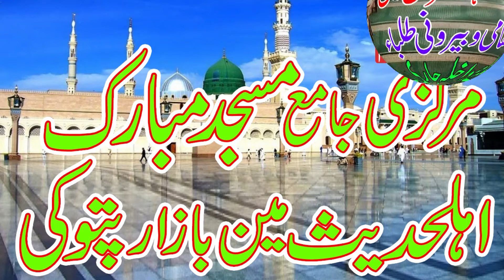Molana Waqas Farooqi Topic Mojzat e Rasool Saw 2022 Masjid Mubarak pattoki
Molana Waqas Farooqi Topic Mojzat e Rasool Saw 2022 Markazi Jamia Masjid Mubarak Ahle Hadees main bazar Pattoki#Waqas islamic movies
Waqas islamic movies
islamic movies
maulana tariq jameel,
moulana saad sab,
moulana nusrat abbas bukhari,
maulana,
molana tariq jamil,
moulana hassan jan bayan,
molana sibghatullah jogi,
moulana siraj ud din siddiqui,
molana tariq,
maulana tariq jameel ka bayan,
maulana aurangzeb farooqi,
maulana abdul hannan,
maulana azam tariq,
maulana abdul hannan siddique,
molana attaullah bandyalvi,
moulana amanullah jamali,
molana asadullah,
maulana abdul matin,
a maulana,
molana a raha hai,
allah maulana,
allah ya moulana,
outajajt zayd a moulana,
maulana bijligar,
molana bijli ghar,
maulana bayan,
maulana bijligar bayan,
maulana bijligar se,
molana byan,
moulana bilal ahmad kumar,
maulana bijligar sahib,
by maulana,
maulana mazharul haque b.ed result,
singgih maulana,
maulana hakim b,
moulana college,
moulana college chennara,
moulana college of nursing perinthalmanna,
moulana college of pharmacy,
moulana college kuttayi,
moulana college of paramedical science perinthalmanna,
moulana college of pharmacy perinthalmanna,
maulana comedy,
maulana c,
moulana dawoodi sahab,
moulana dawoodi,
maulana dance,
moulana dilwar of channel,
molana dilawar khan,
maulana dawood,
maulana dumroot,
moulana dawood seedat,
do maulana,
therefore it maulana waz,
maulana@d,
molana ishaq,
molana idrees,
molana ilyas ghuman,
molana ibadullah,
molana ilyas,
molana ibadullah bayan 2022 karachi ijtema,
molana ismail ateeq,
molana imran aasi,
maulana fazlur rahman,
moulana fateh muhammad jalandhari,
molana fazal subhan,
maulana farooq ul hassan,
maulana fazlur rahman nazam,
maulana fazlur rehman,
maulana farooq,
molana funny video,
maulana idrees f,
rjana f moulana,
firman maulana,
maulana a.f.f,
azka maulana f,
maulana garib nawaz,
maulana ghulam mustafa,
maulana gulam,
maulana ghulam ullah khan,
maulana garib nawaz sahab,
maulana ghulam hazrat,
maulana gana,
maulana ghafoor haideri,
maulana ji,
maulana in minecraft,
moulana hospital,
moulana hazir imam,
molana haq nawaz,
maulana haq nawaz jhangvi,
molana hannan,
moulana hassan,
molana hanan,
maulana kab hai,
maulana abdul hai,
maulana daffa h i,
arif maulana sh,
h. rizqi maulana,
maulana idrees,
maulana ishaq,
maulana imran aasi,
maulana idrees bayan,
moulana jarjis ansari,
moulana jarjis ansari bayan,
maulana jamshed,
molana jogi,
maulana jarjis,
maulana jafar qureshi,
maulana jameel sahab,
maulana jarjis ansari,
maulana tariq j,
molana khadim hussain rizvi,
maulana kumail mehdavi,
maulana khadim rizvi,
maulana khursheed,
maulana kaleem siddiqui,
molana ki bike,
molana khadim rizvi,
molana khizar hayat bakharvi 2021,
turkey ka maulana,
molana tariq jamil k bayan,
molana room k dais me,
molana tariq jameel ke bayan,
molana k bayan,
molana ka bayan,
molana tariq jamil k,
molana tariq jamil k status,
maulana luqman ali puri,
maulana luqman,
maulana laat sahab,
maulana ludhianvi,
maulana luqman sahab,
maulana lutfullah ludhianvi,
maulana laat sahab ka bayan,
maulana ludhianvi sahab,
maulana masood azhar,
molana manzoor,
maulana manzoor mengal,
molana makki,
moulana mughees ul hassan,
molana manzoor mengal,
maulana makki al hijazi,
molana mushtaq,
m maulana tariq jameel,
mm maulana,
m maulana the voice,
m maulana the voice indonesia 2016,
m maulana al adni,
m maulana,
molana m,
maulana m hasibur rahman,
molana nasir madni,
moulana nusrat,
moulana nusrat abbas,
maulana nadeem,
moulana najeeb ullah farooqi,
molana nusrat bukhari,
moulana nusrat abbas bukhari 2021,
molana n,
agus n maulana,
maulana and reign,
n_c3k maulana,
molana orangzaib farooqi,
molana orangzaib farooqi new bayan 2022,
maulana owais qadri,
molana orangzaib farooqi new bayan,
molana orangzaib farooqi protocol,
molana orangzaib farooqi new bayan 2021,
molana orangzaib farooqi status,
molana orangzaib farooqi new bayan 2020,
shams o molana,
molana ishaq sawal o jawab,
maulana poetry,
moulana pakistan,
maulana pakistani,
maulana palanpuri,
molana pashto bayan,
molana peer ajmal raza qadri,
molana pasrori,
molana poetry,
maulana e p abubakar,
revan maulana p,
maulana dwi p,
maulana qasim,
maulana qari,
maulana qari haneef,
maulana qasim owaisi,
maulana qari haneef multani,
maulana qasmi,
maulana qasim nanotvi,
maulana qazi matiullah,
moulanatari q masood,
qtv molana,
molana rashid soomro,
maulana rumi,
molana raza saqib,
maulana rizwan,
molana rashid,
molana raheem bux soomro,
molana room kalam,
molana rashid mahmood,
maulana and r,
mirza maulana r,
maulana saad,
maulana saqib raza,
molana saqib raza mustafai,
moulana sulaiman m